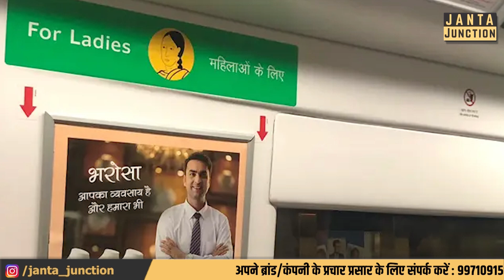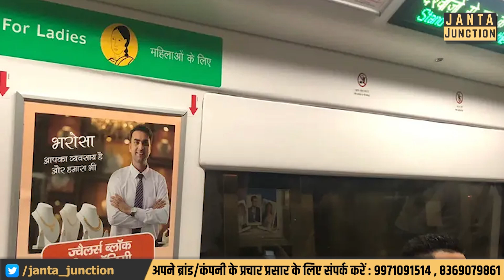Indian Railway ने महिलाओं को दिया बड़ी खुशखबरी,Confirm Seat के साथ अब मिलेगा आरक्षण!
भरतायी रेलवे ने किया बड़ा ऐलान,ट्रेन में मिलेगी अब मेट्रो वाली सुविधा!देखिए कैसे तुरंत मिलेगा कन्फर्म सीट,महिलाओं के लिए भी सीट आरक्षित कर दी गई है!